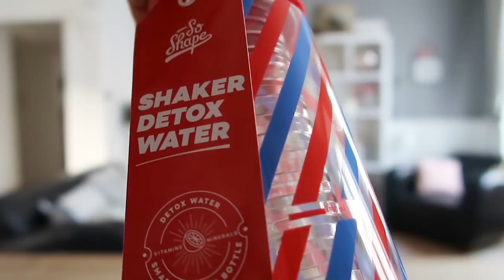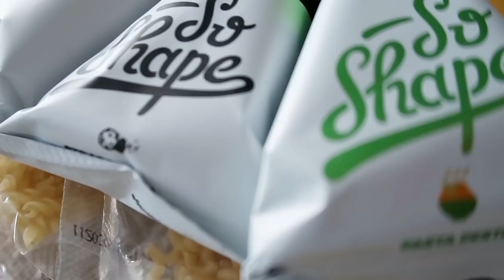SO SHAPE cure minceur : J'AI TESTÉ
J'ai testé le Challenge Reboot SoShape et je vous donne mon avis !